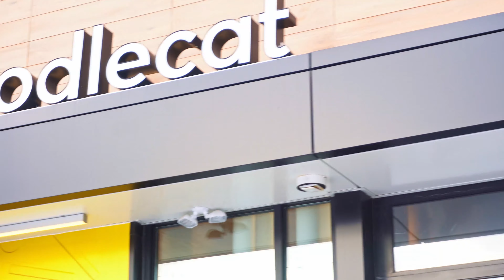Best Ramen in Cleveland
Today, I am joined with my good friends to find the best ramen in the Cleveland area. The places we checked out were Noodlecat, Otani, and Xinji noodle bar. The ramen were graded on three categories (broth, noodles, and meat). It was a blast to be able to try all these ramens and we cant wait to try the next food. This has been the first vlog style eating video so theres a lot of changes next time but it was a learning experience for all of us. If you have anything you want eaten, leave it in the comments below